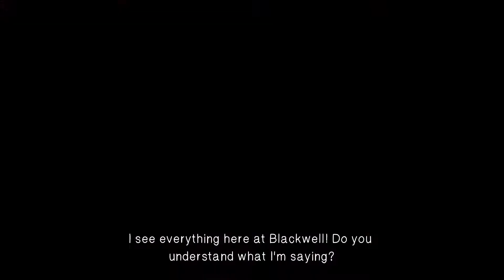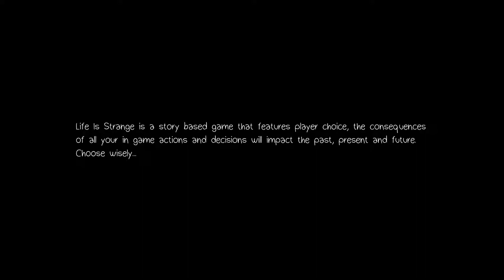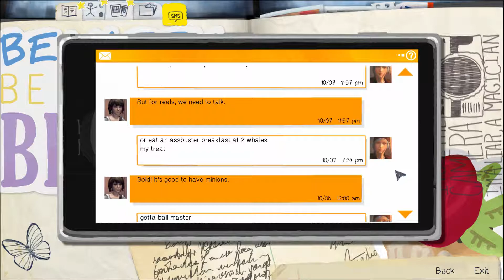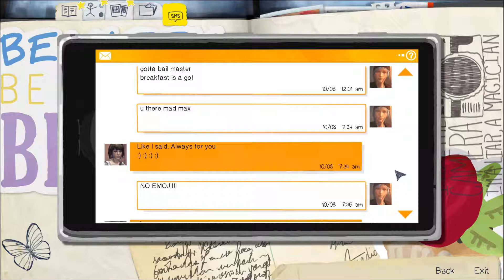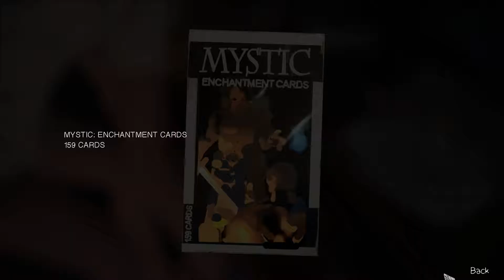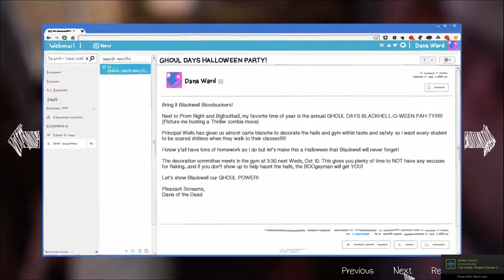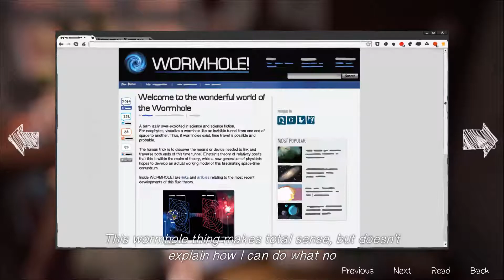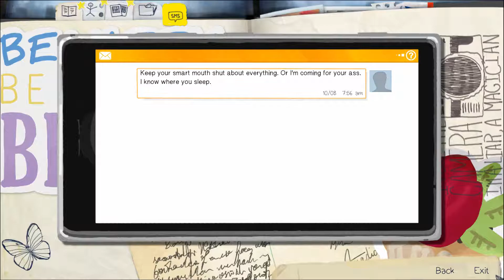Life Is Strange EP 2 Part 1 | HELPING TO SAVE A LIFE!!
BULLYING IS NEVER OK!!

Intro/Outro Song: All That